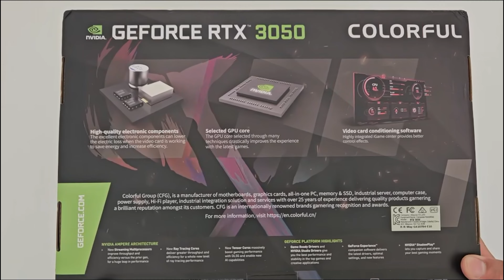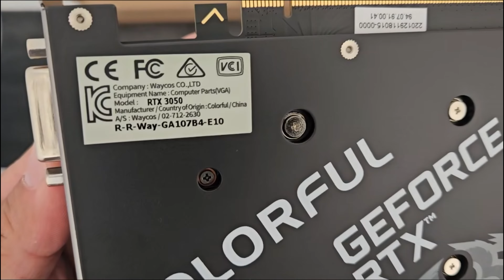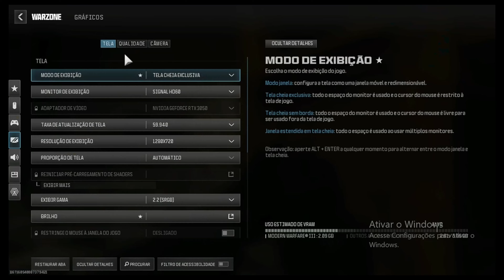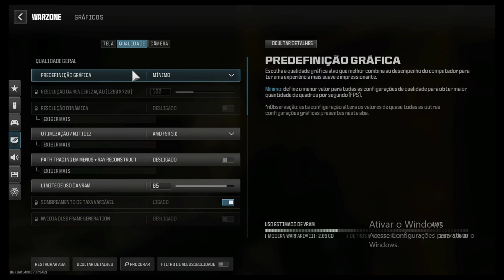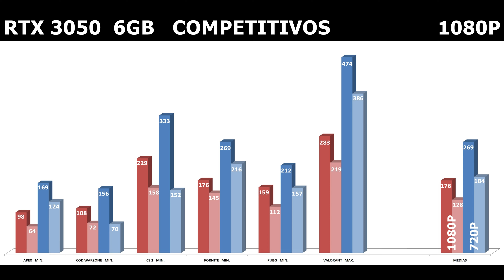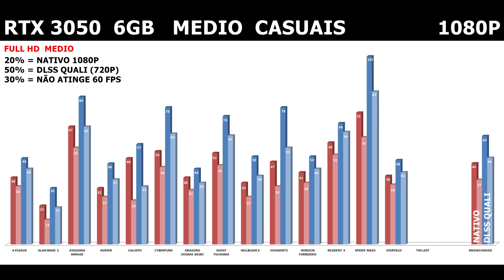RTX 3050 6GB Review - Um dos piores lançamentos da Nvidia - mal roda 1080p no médio ?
Review RTX 3050 6GB Test Benchmark : Cod Warzone, Fortnite, PUBG, CS 2, Apex e mais 14 games single player (Casuais), confira tudo que essa placa entrega nesse vídeo.

00:00 - Telegram de promoções
00:21 - Unboxing
02:05 - Consumo / Temperatura  / Bancada de Testes
04:12 - Apex Legend
04:32 - Cod Warzone
06:06 - CS 2
06:43 - Fortnite
07:08 - PUBG
07:28 - Valorant
08:05 - Resultados dos games competitivos
10:41 - A Plague Tale Requiem
11:27 - Alan Wake 2
12:13 - Assassin's Creed Mirage
12:57 - Avatar
13:43 - Callisto Protocol
14:31 - Cyberpunk
15:18 - Dragons Dogma II
16:06 - Ghost of Tsushima
16:52 - Hellblade II
17:38 - Hogwarts Legacy
18:25 - Horizon Forbidden West
19:12 - Resident Evil 4 Remake
19:59 - Spider Man Miles Morales
20:47 - Starfield
21:34 - The Last of Us Part I
21:54 - Resultados games casuais 1080p Médio
25:07 - Resultados games casuais 1080p Alto
26:38 - Considerações Finais

Bancada Aberta 26°C

B650 Plus Wifi TUF Gaming ASUS
Memorias Lexar Ares ARGB 2X 16GB 6000mhz CL34  Dual 32GB RAM
SSD Kingston Fury Renegade Leitura 7300mb/s  2TB
Fonte Superframe 1000w Gold Full Modular
RTX 3050 6GB Colorful Duo